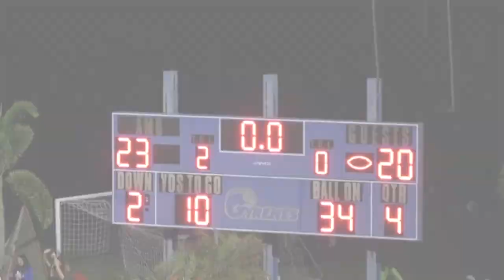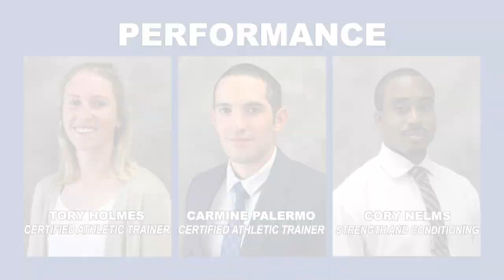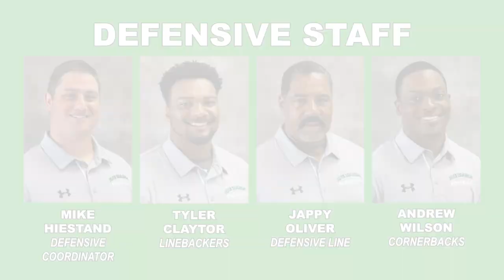Highlights: Road to Sun Division Champions (2018)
Check out the Gyrene football team's path to the Mid-South Confrence Sun Division Championship!